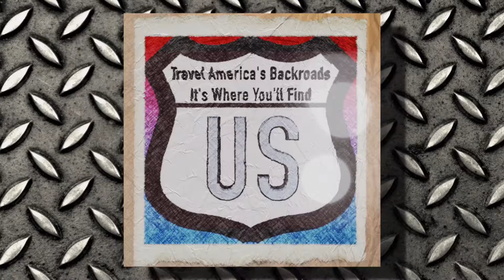20191220 Into the Holidays